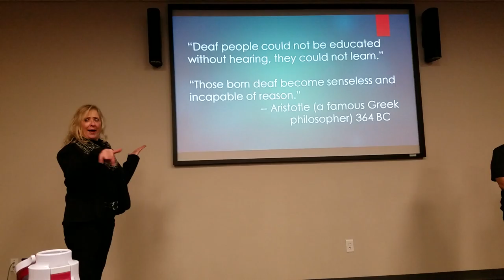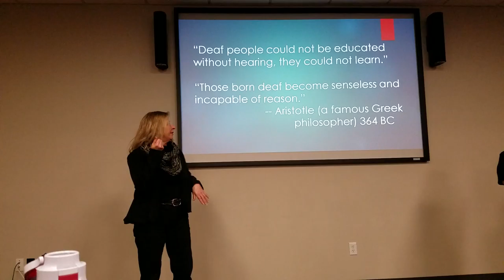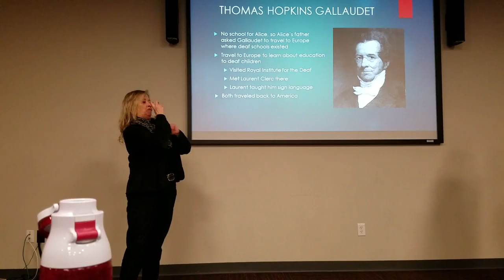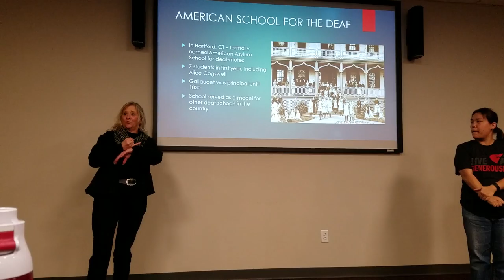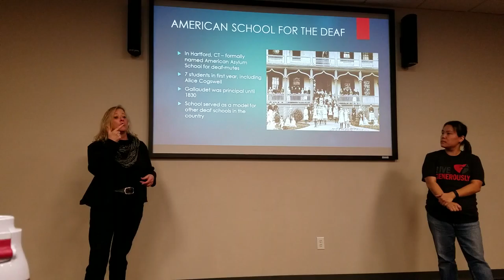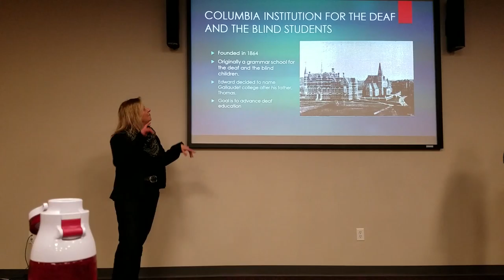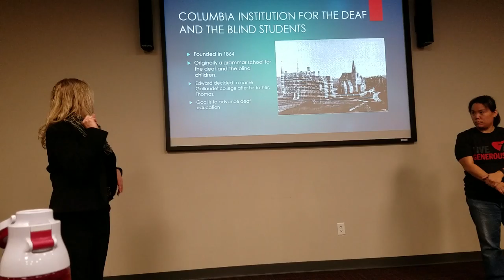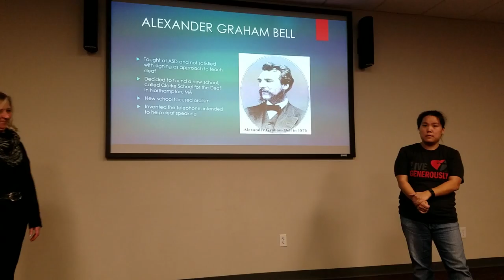DeAf History by Molly and Cheri